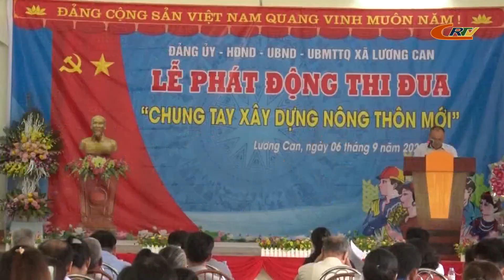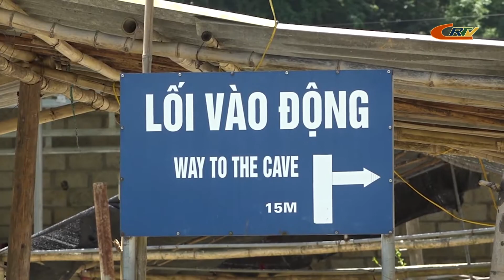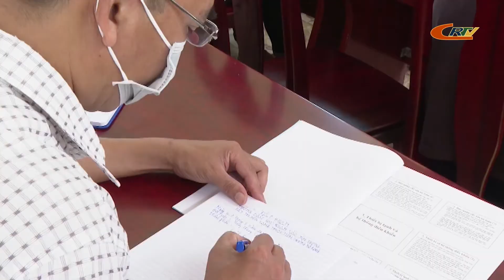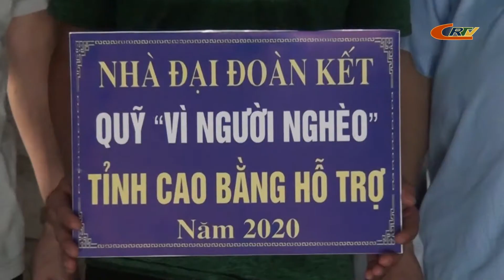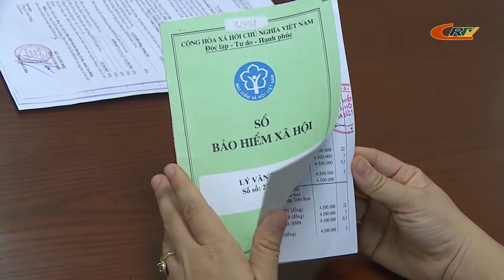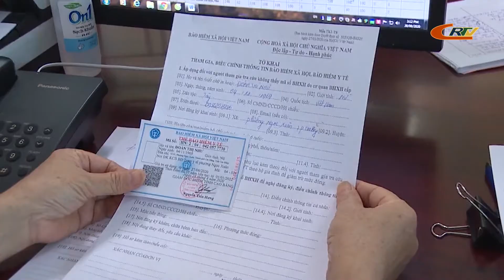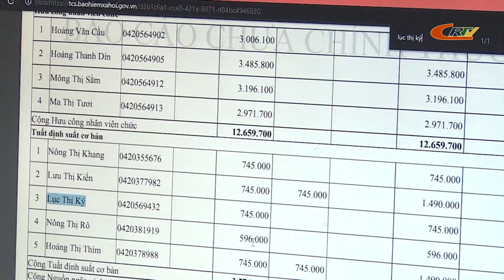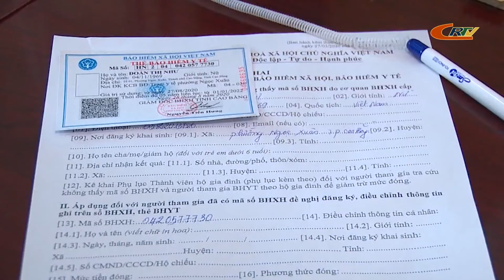Chương trình Thời sự tối 07/9/2020